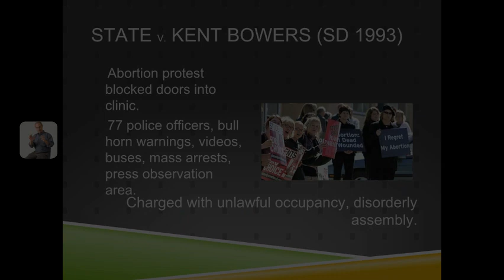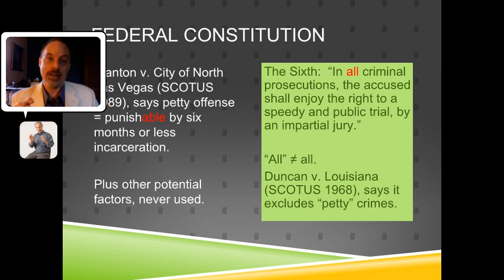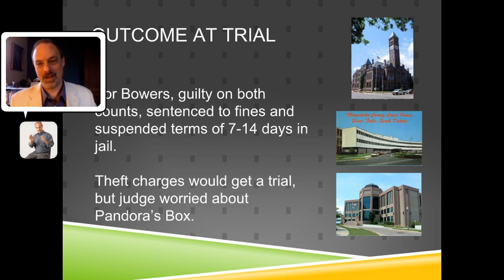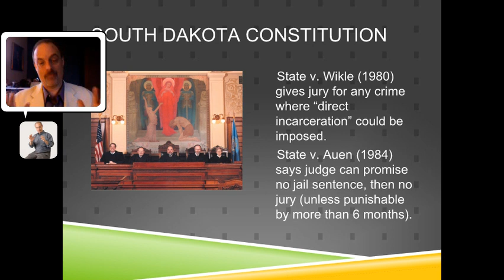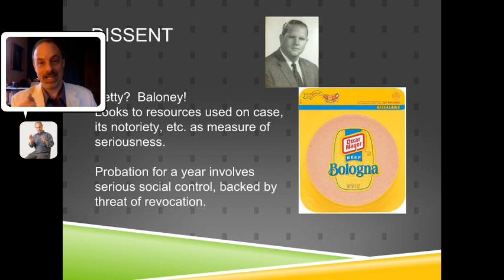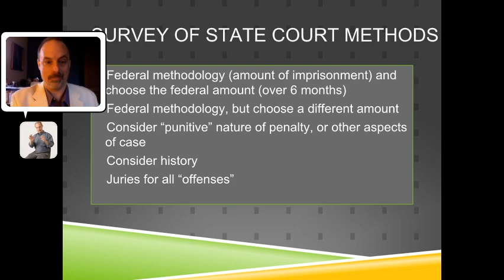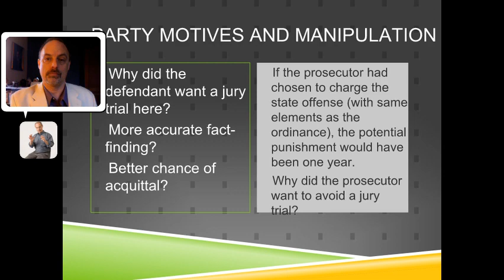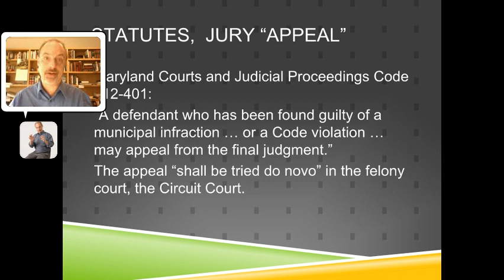Jury Trial Availability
Criminal Procedure Adjudication, video topic linked to Miller and Wright text, Chapter 7, part A1.  When does the law make a jury trial (as opposed to a bench trial) available to criminal defendants?